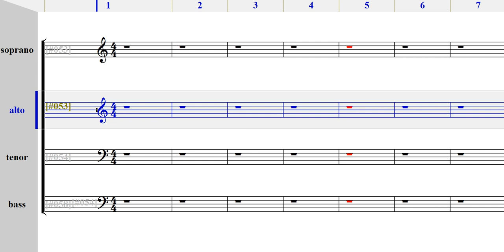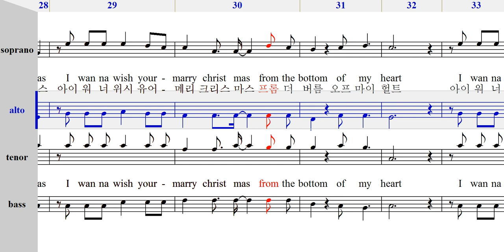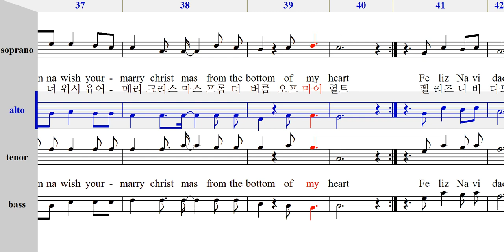펠리즈나비다 FelizNavidad-엘토,알토